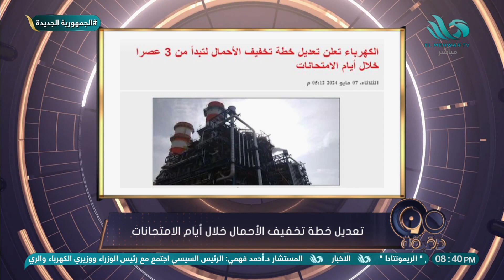تعديل خطة تخفيف الأحمال خلال أيام الامتحانات⚡المستشار محمد الحمصاني المتحدث باسم مجلس الوزراء يوضح